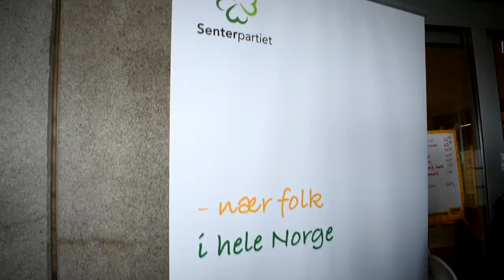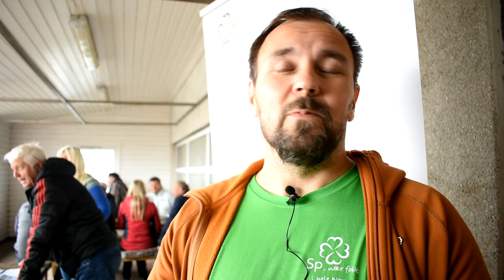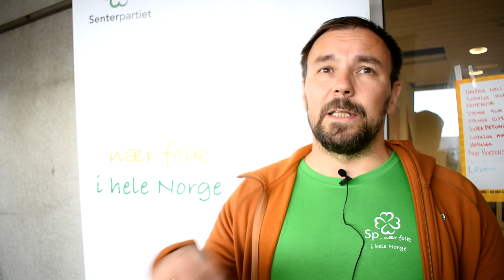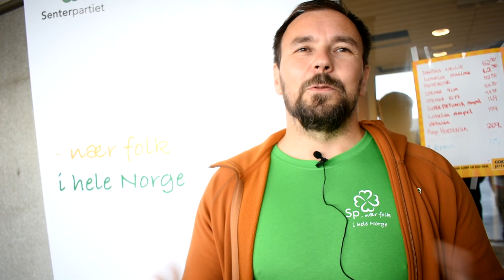Mayor Election On a Small Norwegian Island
Ever wondered how politics is like on a small Norwegian island?
Of course you do! Check out these politicians and their plans to make Værøy better!

Outro:
"Infectious" by Tobu